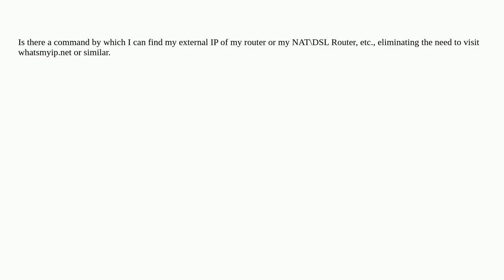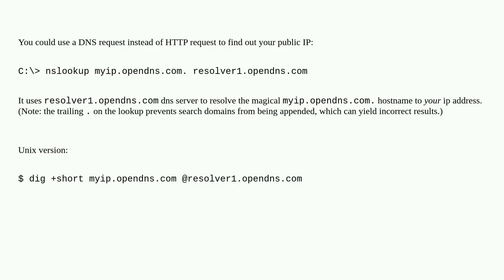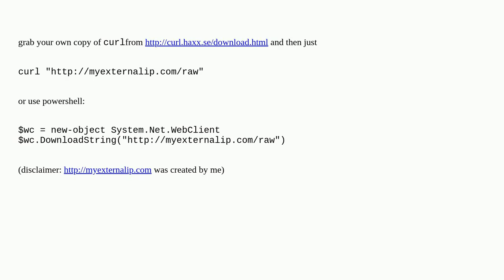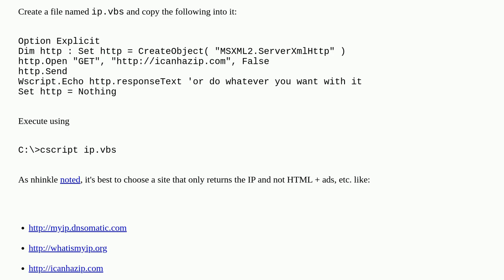Windows command that returns external IP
A special thanks goes out to the community

  command-line windows ip